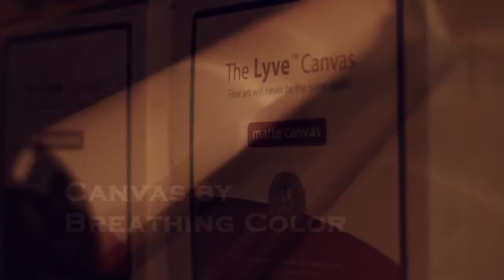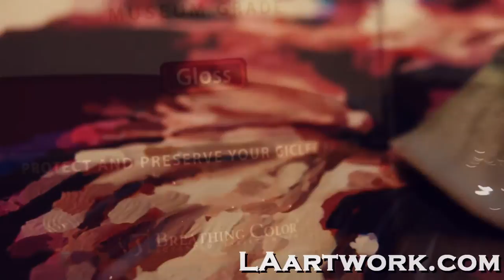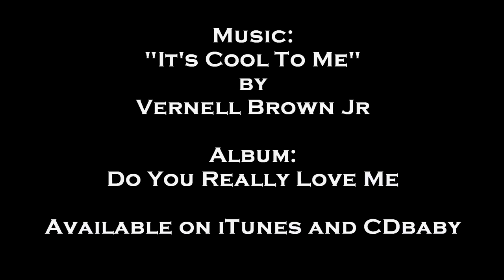Star Wars Art Giclee Hand Embellishing Process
Signed Canvas Prints starting at $19.99 at LAARTWORK.COM

Lyve Canvas and Timeless and Glamour 2 varnishes by Breathing Color

Music "It's Cool to Me" by Vernell Brown Jr available at CDBABY.com and iTunes